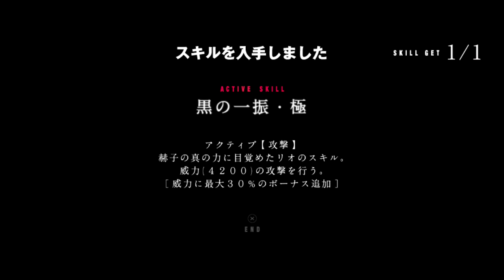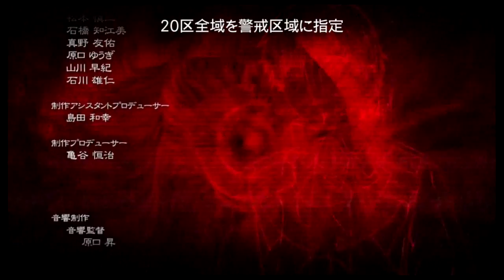【東京喰種JAIL】-番外編- 別ルートを辿る#最終回【実況】～CCGの死神・有馬貴将～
東京喰種トーキョーグールJAILの実況はこれで終了となります。
長い間お付き合い頂き有り難うございました。素晴らしいゲームでした。